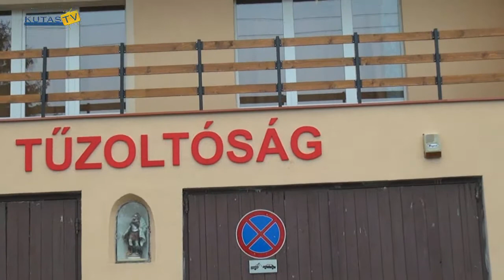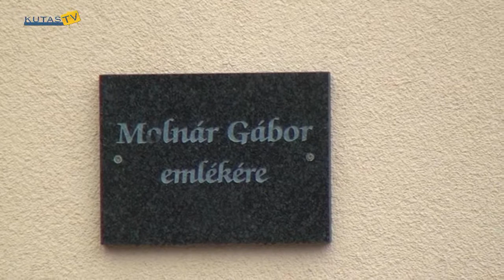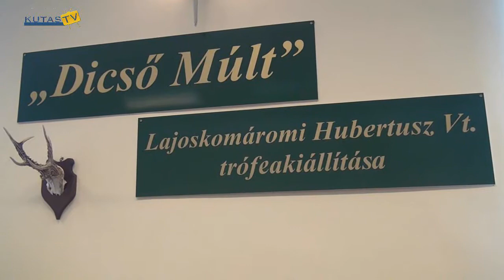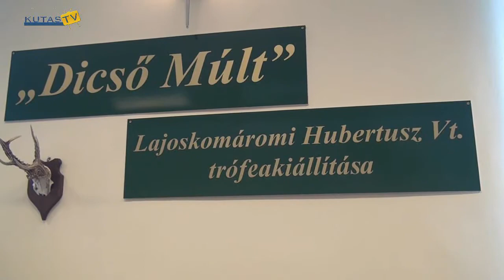Kutas Tv 2015. november 12-i adása HD 720p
03:05 Tűzoltószertár átadási ünnepsége
35:45 Vadászati kiállítás
01:04:40 Sztárportré: Bíró Ica